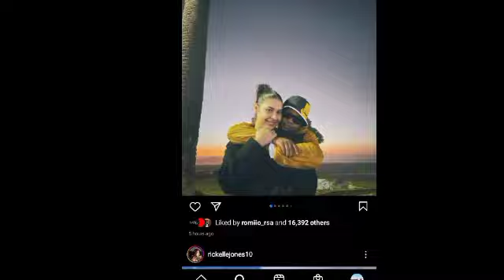Rickelle Jones Cheats On A-Reece !?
she slept with Gemini major